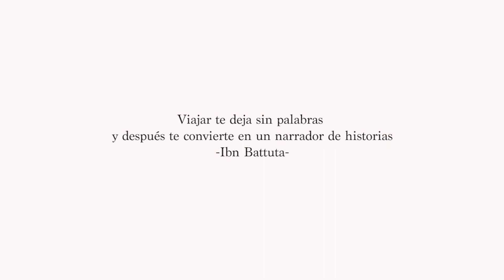Somos el Pueblo Mágico de la Mixteca Oaxaqueña.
Ven y descubre la inmensa riqueza natural del Pueblo Mágico de San Pedro y San Pablo Teposcolula.